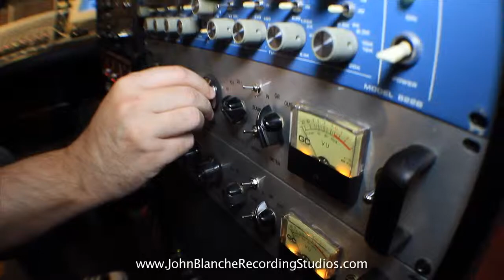john blanche 2